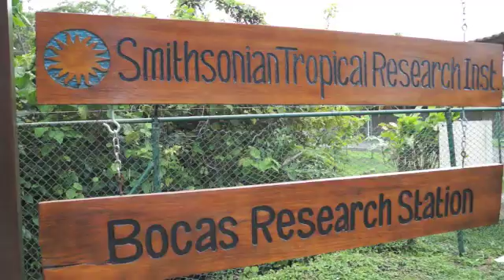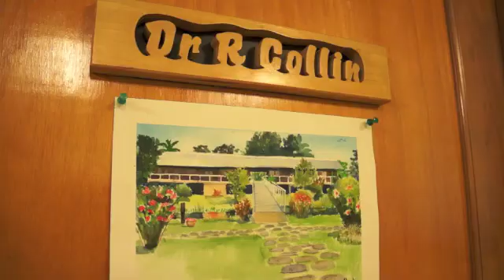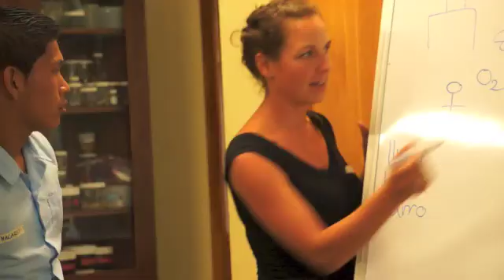The History of the Smithsonian in Bocas del Toro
Camera and speaker: Ashley Bowes

Produced and edited by: Janina Seemann

Smithsonian Tropical Research Institute, 2013